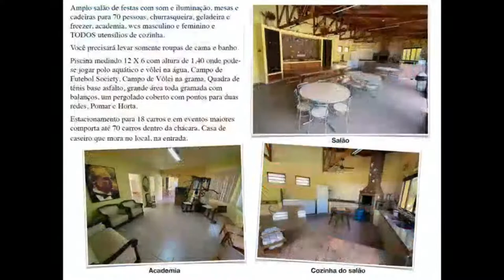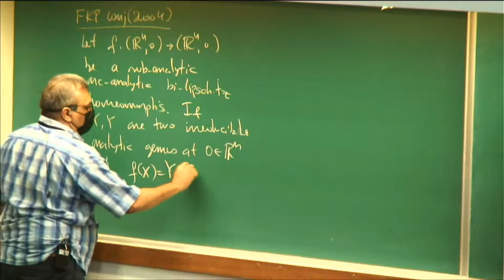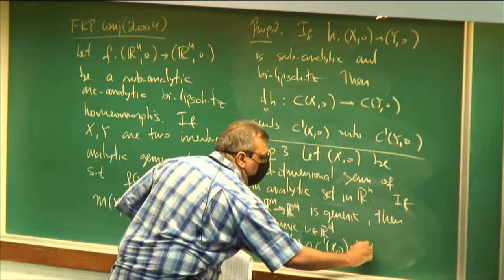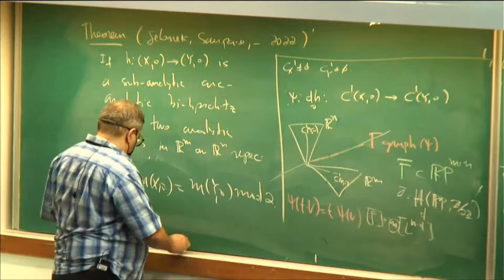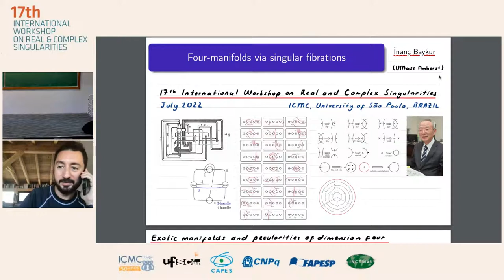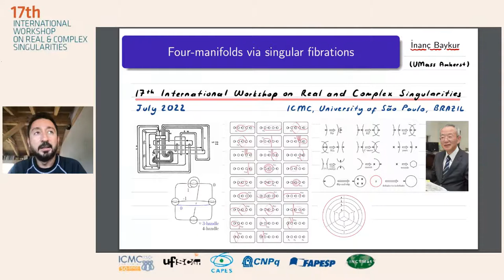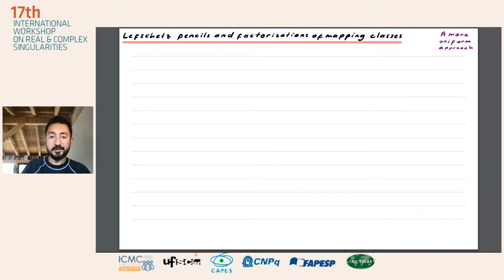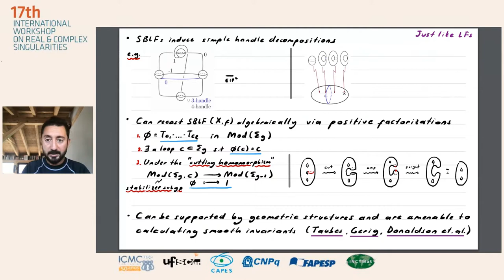WorkSing 2022 - 25/07 - Morning